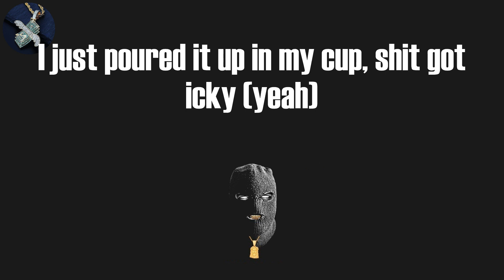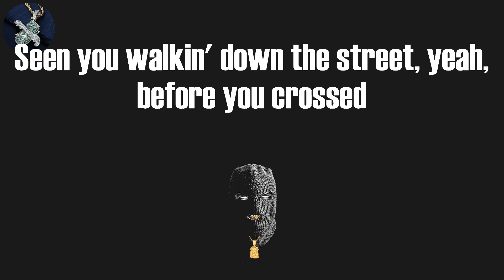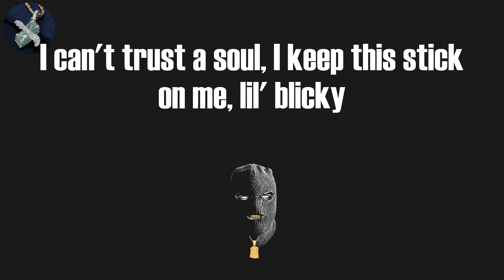Yeat - Dub (Lyrics)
Dub Lyrics:
(Ayy, Geo got them bands, huh?)
I just caught a dub with some thugs, rock Balenci' (yeah, hey)
I just caught a dub with some thugs, rock Balenci' (hey, yeah)
I just poured it up in my cup, shit got icky (yeah)
She pullin' up, she suckin' on the dick, this shit got sticky (yeah)
I stab you in your back if I don't fuck with you like Ricky (fuck 'em)
I can't trust a soul, I keep this stick on me, lil' blicky
I just went and peeled off, GLE, 'cause shit got shifty
Bitch, I need to geek up, get a lil' higher or I'ma get a lil' pissy
(Hey, hey) Where the problem at?
(Hey, hey) I'm spinnin' off these Percs like I'm a laundromat
(Hey, hey) Bitch playin' with my wood, she a lumberjack
(Hey, hey) Ayy, I just touched an M but I doubled that
We heard you a snitch, yeah, how you proud of that? (Ack)
I just took lil' cranky, bitch, I'm outta here (lil' crank)
I'm sippin' on this mud, lil' bitch, I don't sip no beer (no way)
What you said? What you owe? (Owe)
I'm full of red from head to toe (from head to toe)
Yeah, I thought I was dead, had to let you know (you know, uh)
Yeah, my demons said, "No, don't let go"
Yeah, diamonds flooded
Walking on this beat, then I scrub it
This bitch went brush her teeth, and she love it
Yeah, smoke 'em like some sheets, the clip hold .40's
My pockets got obese, ginormous
Bitch boy on the cross (cross), I got them Forgis
Can't buy you none of this sauce, you couldn't afford it (no way)
I'm rich 'cause I'm a boss, I been on Forbe's list (yo)
Diamonds glistenin', I just flossed (flossed), flossed
Seen you walkin' down the street, yeah, before you crossed
I got killers on my team and they get you lost (get you lost)
Take the Perc, mix with the bean, yeah-yeah, that's my sauce (that's my sauce, mix it up)
I just caught a dub with some thugs, rock Balenci'
I just poured it up in my cup, shit got icky
She pullin' up, she suckin' on the dick, this shit got sticky (ha)
I stab you in your back if I don't fuck with you like Ricky